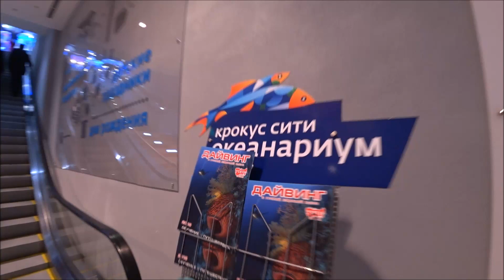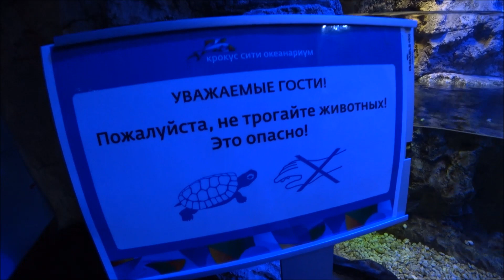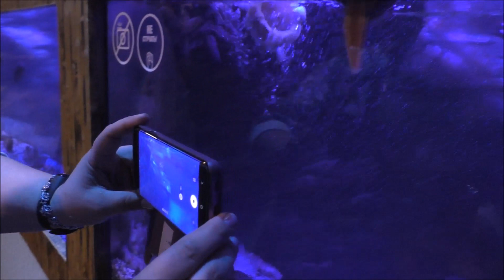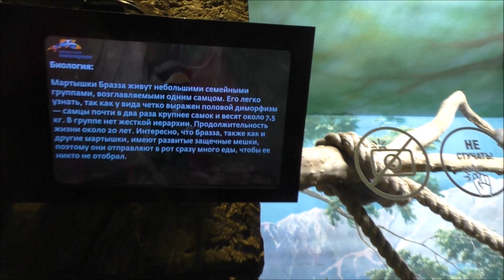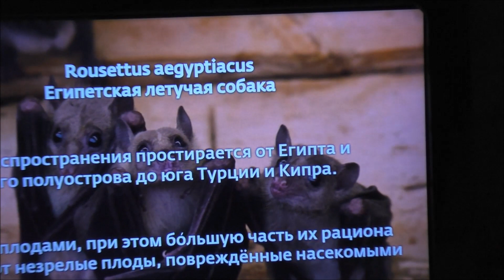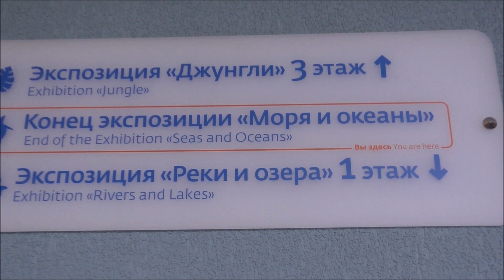32. Океанариум в Крокус сити. Экспозиция "Моря и океаны", рыбки, мартышки и лемуры...